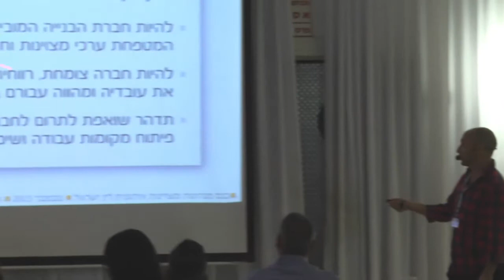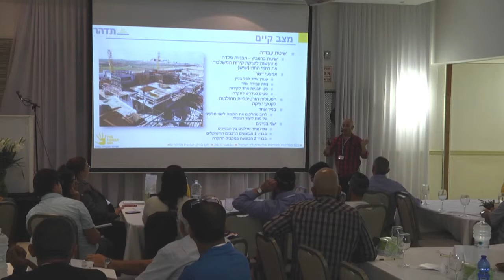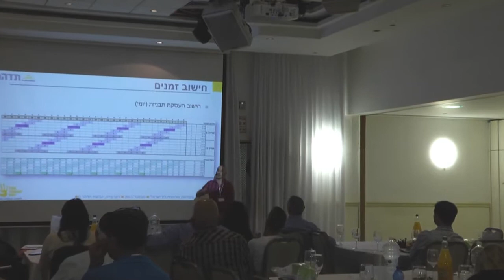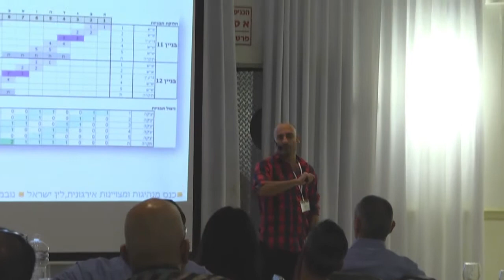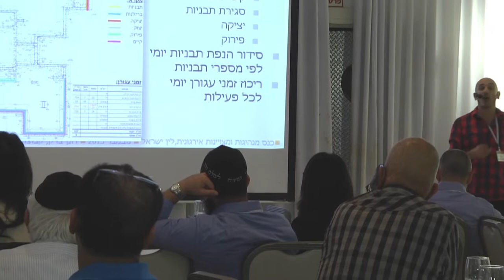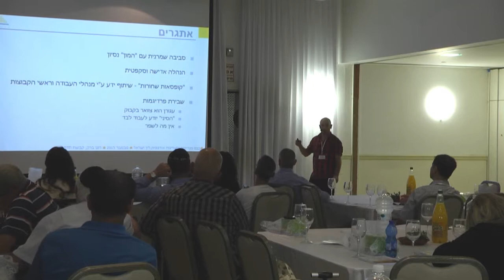"מעבר לאולם הייצור" - להיות חלוץ בסביבה עסקית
תדהר